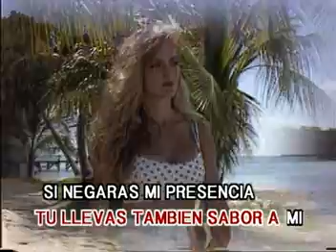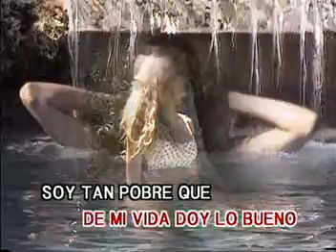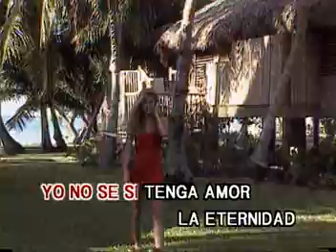Sabor a Mi Luis Miguel Las Rocas